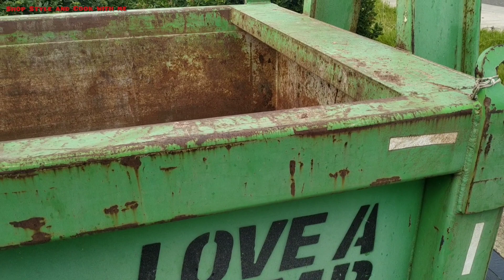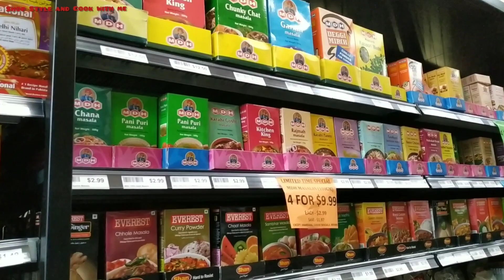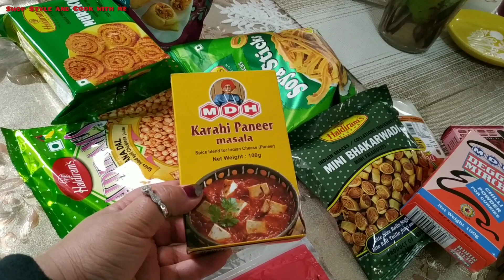Indian Breakfast in Melbourne|| Weekend Vlog - Kmart shopping|| Holi Shopping in Australia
Hi friends,

Do checkout our weekend vlog before Holi. Checkout Easter stuff in Kmart. And our yummy Indian breakfast in Melbourne.

Thanks
Shikha